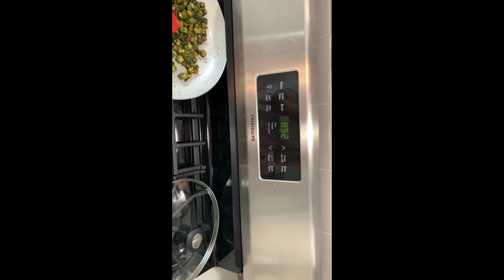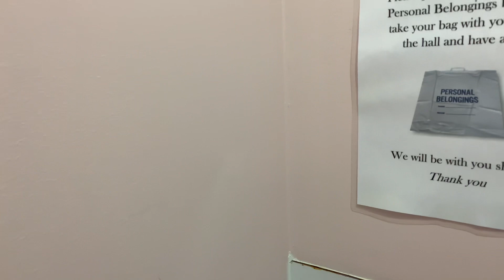Hospital visit always stressful.